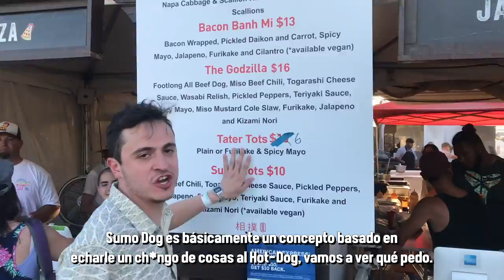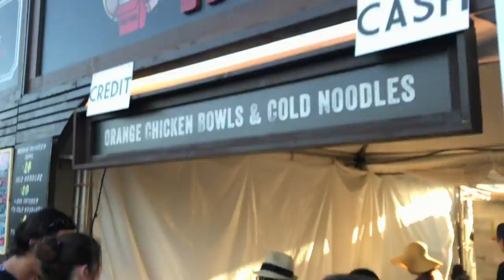COACHELLA FT. DIEGO ALFARO - ÑAMÑAM (Episodio 51)